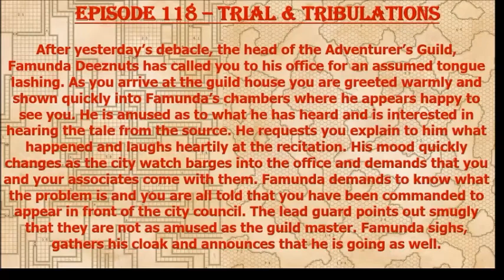Episode 118 - Trial and Tribulations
After yesterday's wild balloon ride ("Hot Air") the PCs are called upon to explain their actions to the Cacophony City Council and face the potential for arrest!